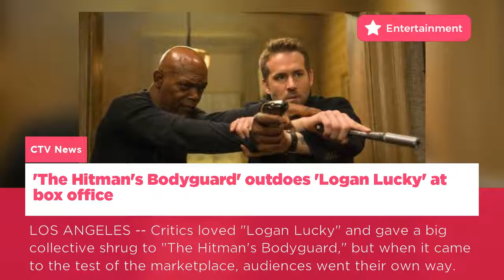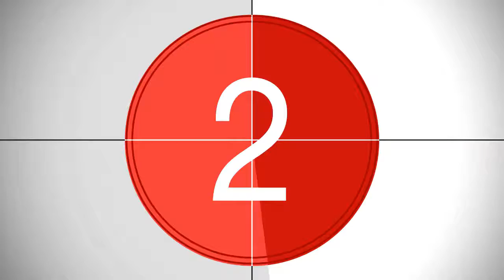Here is the latest buzz on Entertainment | Canada - 21 Aug, 2017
William, Harry got lines as stormtroopers: 'Star Wars' star John Boyega
Nick Lees: Emerging Fringe artists getting boost from new Westbury award
Denzel Washington Led THE ICEMAN COMETH Coming to Broadway This Spring